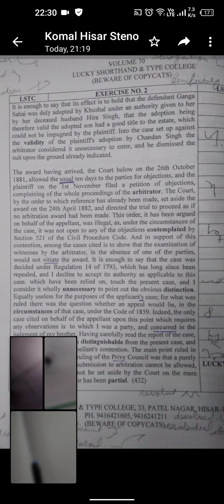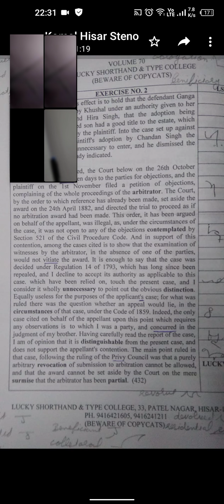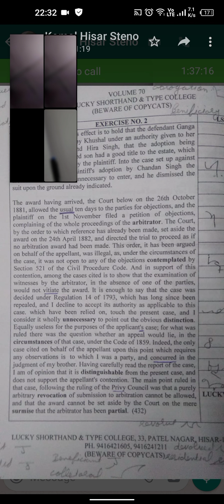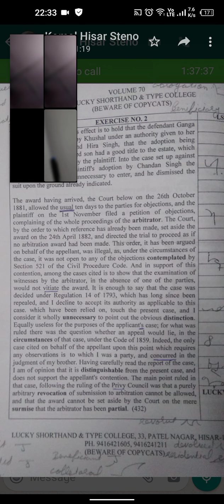legal dictàtion 85wpm